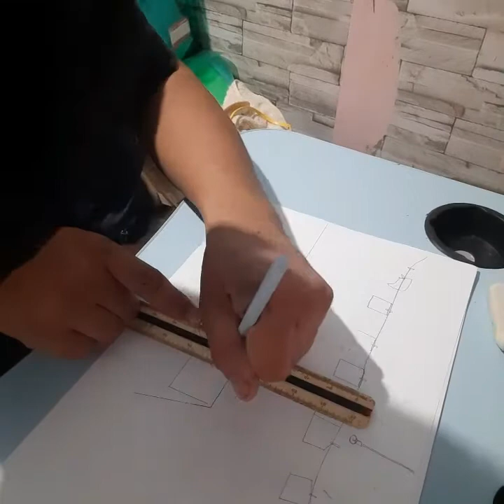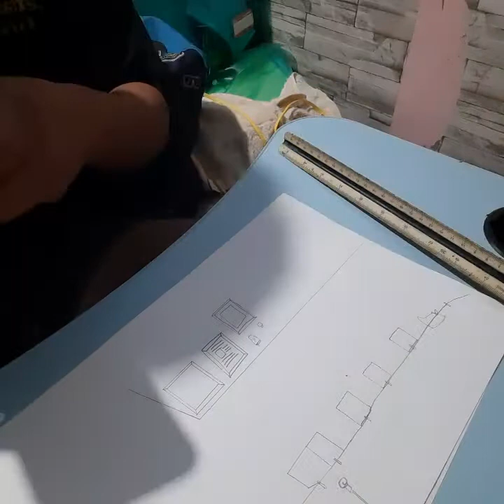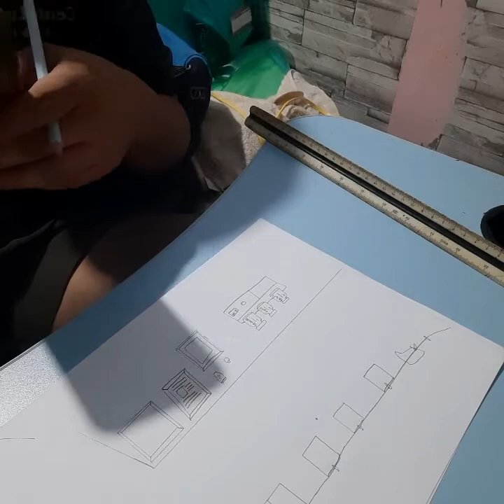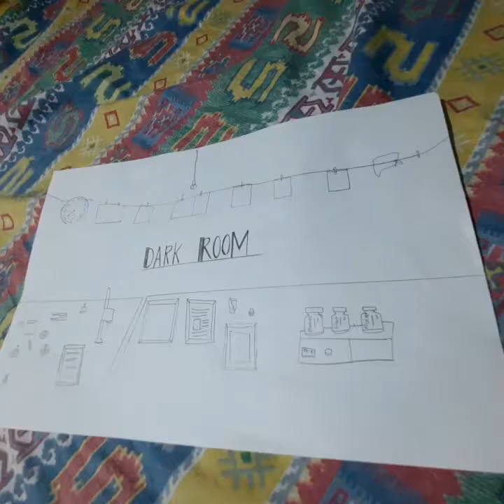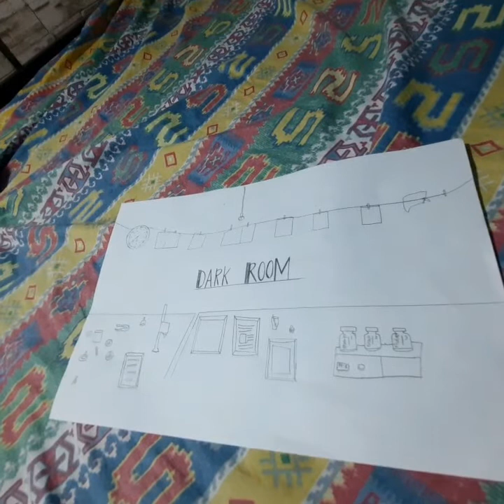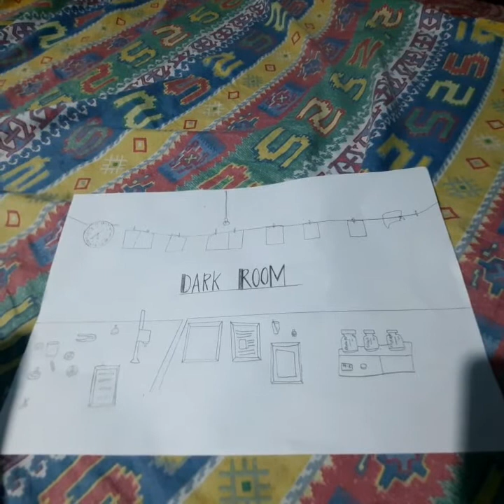ACTIVITY 14 FORENSIC PHOTOGRAPHY (DARK ROOM)